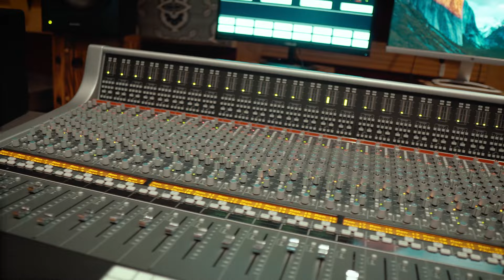Grace Zulu - Halleluiah (Vídeo Oficial)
Grace Zulu Performing Halleluiah

Ficha Técnica:

Pianista:
Neol music (Danilo)

Saxofonista:
Bilhan-Bill

Back vocal:
Alice Teresa
Grace Zulu

Vídeo: Laden Pró